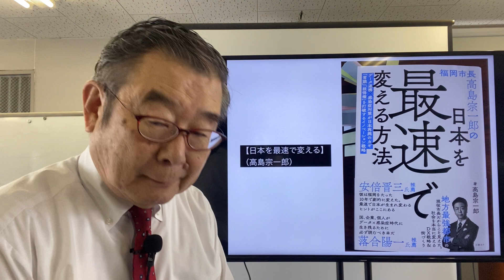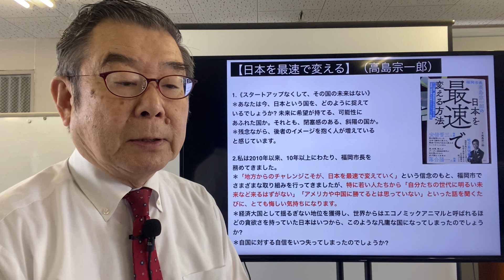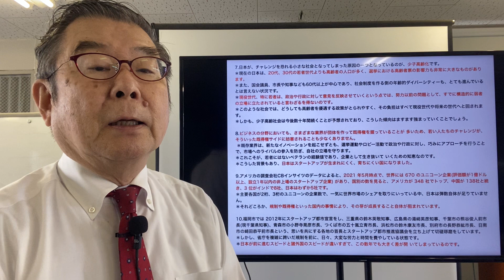【日本を最速で変える】（高島宗一郎）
1.《スタートアップなくして、その国の未来はない》
＊あなたは今、日本という国を、どのように捉えているでしょうか? 未来に希望が持てる、可能性にあふれた国か。それとも、閉塞感のある、斜陽の国か。
＊残念ながら、後者のイメージを抱く人が増えていると感じています。

2.私は2010年以来、10年以上にわたり、福岡市長を務めてきました。
＊「地方からのチャレンジこそが、日本を最速で変えていく」という信念のもと、福岡市でさまざまな取り組みを行ってきましたが、特に若い人たちから「自分たちの世代に明るい未来など来るはずがない」「アメリカや中国に勝てるとは思っていない」といった話を聞くたびに、とても悔しい気持ちになります。
＊経済大国として揺るぎない地位を獲得し、世界からはエコノミックアニマルと呼ばれるほどの貪欲さを持っていた日本はいつから、このような凡庸な国になってしまったのでしょうか?
＊自国に対する自信をいつ失ってしまったのでしょうか?

3.私は 1974年に生まれました。いわゆる「団塊ジュニア世代」です。
＊高度成長はすでに終わっていましたが、日本は世界一の技術大国として君臨し、商社も家電メーカーも自動車産業も、新たな市場を求めて海外に積極的に進出し、日本の屋台骨を支えていました。
＊ところが、1990年代にバブル経済が崩壊し、世界が IT 時代に移行する中、日本は完全に、その流れに乗り遅れてしまいました。代わって、私たちが「発展途上国」だと 教科書で習った国々が、社会の不完全な部分にスムーズに IT を実装し、日本を凌駕するようになりました。
＊完全に立場が逆転してしまったのです。
＊そして、このままでは、日本と世界の差は今後ますます広がることになるでしょう。 なぜなら、今の日本には、圧倒的にスタートアップ企業の数が足りないからです。

4.スタートアップ企業は、10年後、20年後に大企業に成長する可能性のある会社であり、将来の 日本の希望です。
＊その希望が、今の日本には圧倒的に少ないのです。

5.日本にもかつて、新しい企業がたくさん生まれ、活躍した時期がありました。
＊都心部にオフィスを構えている、高度成長期の日本を牽引してきた大企業のほとんどは、戦後に生まれたスタートアップ企業だったのです。
＊しかし、いったん制度や仕組みが完成して成熟した日本では、新しいものを社会に実装することによる劇的な利便性の向上を感じにくくなってしまっています。
＊そして、いつの間にか失敗を恐れ、冒険をしなくなる「ゼロリスク神話」に冒されてしまいました。
＊「挑戦すれば既得権からの抵抗や省庁の規制に足を引っ張られ、手続きにとんでもなく無駄な時間を取られる」「マスコミにリスクを大きく取り上げられるのが怖いので、慎重にならざるを得ない」と、多くの人が萎縮してチャレンジに二の足を踏む、そんな小さな社会になってしまったのです。

6.ちなみに、海外のスタートアップイベントでは40代や50代の参加者も多いのですが、日本では若者が大部分を占めています。
＊若者が生み出す既成概念を超える発想は、無限大の可能性を秘めています。
＊世界的にも 若年層が素晴らしい企業を生み出しているのも事実です。
＊しかし、40代や50代の人材によ るスタートアップは、経験や資金、販路などをすでに持っているため、成功確率が高いともいわれています。
＊ミドル世代の起業の多さは、スタートアップのムーブメントを加速させる重要なファクターとなるのですが、優秀な人材が大企業のような既得権サイドからなかなか飛び出さないのが日本の現状だと思います。

7.日本が、チャレンジを恐れる小さな社会となってしまった原因の一つとなっているのが、少子高齢化です。
＊現在の日本は、20代、30代の若者世代よりも高齢者の人口が多く、選挙における高齢者票の影響力も非常に大きなものがあります。
＊また、国会議員、市長や知事なども60代以上が中心であり、社会制度を作る側の年齢的ダイバーシティーも、とても進んでいるとは言えない状況です。
＊現役世代、特に若者は、政治や行政に対して意見を反映させていくという点では、努力以前の問題として、すでに構造的に弱者の立場に立たされていると言わざるを得ないのです。
＊このような社会では、どうしても高齢者を優遇する政策がとられやすく、その負担はすべて現役世代や将来の世代へと回されます。
＊しかも、少子高齢社会は今後数十年間続く ことが予想されており、こうした傾向はますます強まっていくことでしょう。

8.ビジネスの分野においても、さまざまな業界が団体を作って既得権を握っていることが 多いため、若い人たちのチャレンジが、そういった既得権サイドに妨害されることも少なくありません。
 ＊既存業界は、新たなイノベーションを起こせずとも、選挙運動やロビー活動で政治や行政に対し、巧みにアプローチを行うことで、市場へのライバルの参入を防ぎ、自社の立場を守ります。
＊これこそが、若者にはないベテランの経験値であり、企業として生き抜いて いくための知恵なのです。
＊こうした背景もあり、日本はスタートアップが生まれにくく、育ちにくい国になりました。

9.アメリカの調査会社CBインサイツのデータによると、2021 年5月時点で、世界には 670 のユニコーン企業(評価額が1億ドル以上、設立1年以内の非上場のスタートアップ企業) があり、国別の数を見ると、アメリカが 348 社でトップ、中国が 138社と続き、3 位がインドで8社、日本はわずか5社です。
＊主要各国が2桁、3桁のユニコーンの企業数で、一気に世界市場のシェアを取りにいっている中、日本は弾数自体が足りていません。
＊それどころか、規制や既得権といった国内の事情により、その芽が成長すること自体が阻まれています。

10.福岡市では 2012年にスタートアップ都市宣言をし、三重県の鈴木英敬知事、広島県の湯﨑英彦知事、千葉市の熊谷俊人前市長(現千葉県知事)、青森市の小野寺晃彦市長、つくば市の五十嵐立青市長、浜松市の鈴木康友市長、別府市の長野恭紘市長、日南市の﨑田恭平前市長という、思いを共にする各地の首長とスタートアップ都市推進協議会を立ち上げて切磋琢磨をしています。
＊しかし、省庁を複雑に跨いだ規制を前に、日々、大変な労力と時間を費やしている状態です。
＊日本が前に進むスピードと諸外国のスピードが違いすぎて、この数年でも大きく差が開 いてしまっているのです。

◆高島氏は、「国が国民の情報を一元的に管理できない、現在のシステム」と「国に個人情報を管理されることに対する、国民の漠然とした不安感や警戒心」こそが、日本の「さまざまな遅れ」を生み出した原因の一つだと述べている。
＊特定定額給付金の支給に際しても、そもそも各世帯の銀行口座情報などを行政機関が持っていなかったこと、さらには、マイナンバーをキーにして、基礎自治体にある個人情報（住基情報）を特別定額給付金の支給に活用できるという法体系になっていかなったことなどから、世帯ごとの情報を確認するというアナログな作業が発生してしまうこととなり、クレーム対応も含めて、市町村がすべてを担わざるを得なかったのです。
＊アメリカのように、国が国民の情報を管理できていれば、こうした問題もクリアできるうえ、本当に困っている人だけに、重点的に迅速に傾斜を付けた給付を行うことも可能だ。
＊そうすれば、限られた税金や人員という資源をもっと有効に使うことができ、世帯主の口座や所得の確認などに費やす時間やコストを大幅に削減できたはずです。』

◆福岡市では行政ＤＸを進めている。
＊その一つが国に先駆けてハンコレスを実現したことだ。
＊役所に提出する約3800の書類への押印を国に先駆けて廃止した。

◆また、民間で活躍している4人を「ＤＸデザイナー」として採用し、専門的な見地から助言や支援を得る体制を構築した。
＊その行政ＤＸをすすめながら、「スタートアップ支援」を市政のど真ん中に位置付け、力を注いでいる。
＊そして現在は、企業の開業率は政令指定都市で第1位となり、様々なスタートアップが生まれているという。

◆また、スタートアップは既得権益者の反対でつぶれることが多いが、福岡市では、ウーバーの実証実験をしたところ、たった1ヶ月で中止することになった。
＊二種免許を持たない一般ドライバーによる初めての挑戦だったため、最初は「無料での実証実験」という形で行われたのだが、当初はこれを黙認していた国土交通省から、途中で「自家用車による運送サービスは、道路運送法で禁止されている白タク行為に当たる」と突如指導が入り中止となった。

◆だからこそ、さまざまな改革をすすめるには、良い意味での政治の力を利用する必要があると高島氏はいう。つまり「ロビー活動」だ。
＊日本人は政治に対してアレルギーがある人が（特に商売をやっている人に）多いが、政治を知り、力学を知ったうえで、政治を利用することが必要という。
＊そしてその力で、行政における「前例主義」を打ち破ること。
＊新しいサービスや最新のテクノロジー等を使う提案が出たら、リスクを回避するため、役所の職員は前例を踏襲するしかないからだという。

◆日本の遅れはもう待ったなしだ。
＊ＤＸ、スタートアップ、データ連携、少子高齢化、学校教育、医療…
＊未来に向けて、「日本を最速で変える」、その小さな一歩を踏み出したい。